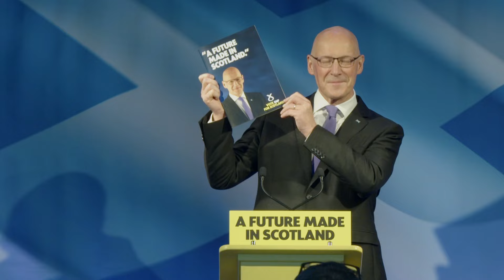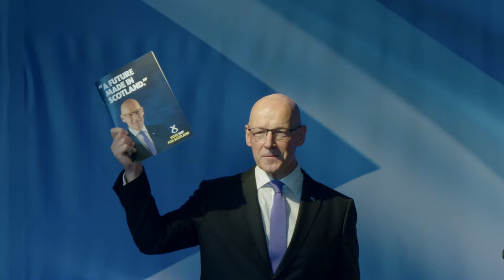SNP GE2024 Manifesto Launch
Join us live from Edinburgh as First Minister of Scotland and SNP Leader, John Swinney launches the SNP GE2024 Manifesto.

First Minister and SNP Leader John Swinney has said that the SNP will have the only left of centre manifesto on offer at this election.

The SNP manifesto will include plans for investment in public services, protections for the NHS against privatisation, the reversal of the damaging failure of Brexit and support for families struggling through the cost of living crisis.

Now is the time to grow and expand the reach of Broadcasting Scotland. The need for a fair and balanced independent broadcaster in Scotland has never been greater, and that is why we have now set a target of adding 10,000 new subscribers to grow the number of Broadcasting Scotland Supporters to a sustainable level that will enable us to employ staff to make more programmes.

Broadcasting Scotland is Scotland's independent broadcaster, producing programmes from a Scottish perspective, targeting audiences, inside Scotland and beyond. We can only be the independent TV channel you want with your support, so please consider signing up to become a Broadcasting Scotland Supporter